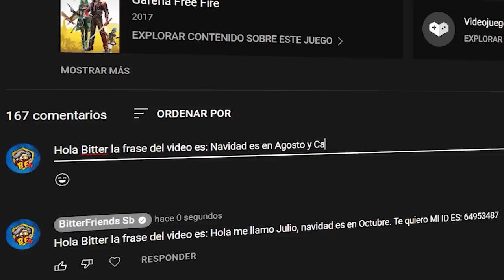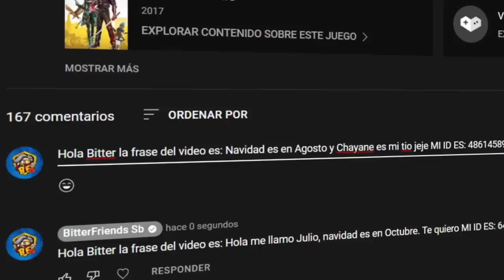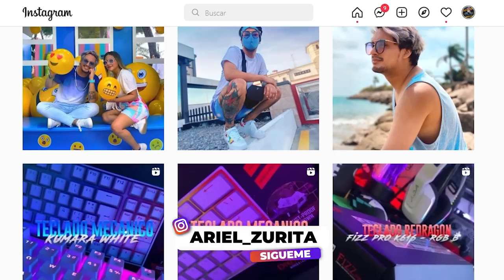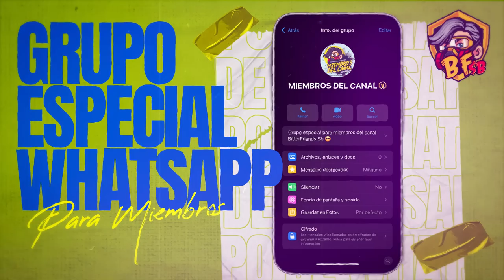TOP 5 COSAS que GARENA HIZO BIEN en LA ACTUALIZACION🤯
En esta nueva actualización Garena trajo cosas interesantes e innovadoras para la comunidad y su mejor experiencia dentro del juego y en este video las conoceremos.